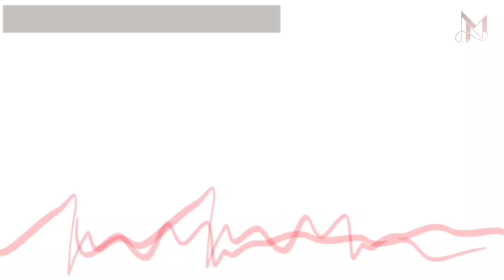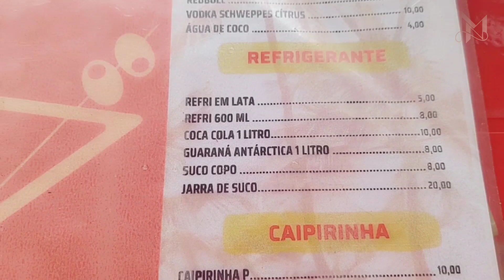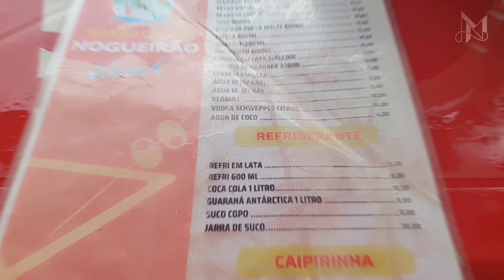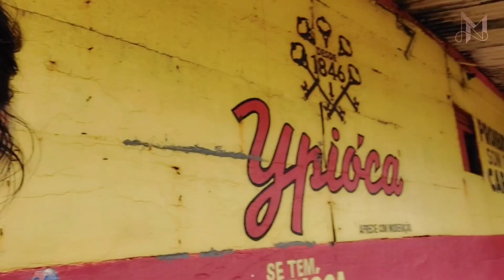PRAIA DE SANTA RITA, EXTREMOZ/RN (COM VALORES)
Olá fininha! Hoje trago mais um vídeo dessa praia maravilhosa. Mostrei ai o estabelecimento onde comemos e apreciamos a vista. A praia de Santa Rita é um ótimo refúgio da corrida diária.

Vídeo gravado por um A52, editado pelo CapCut e KineMaster Diamond
Contribuições e dúvidas, deixe nos comentário.